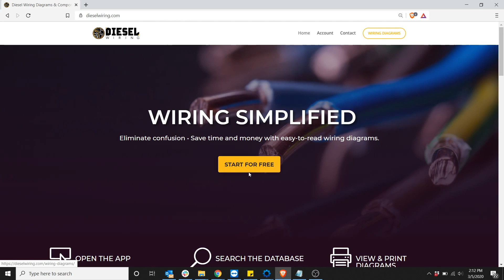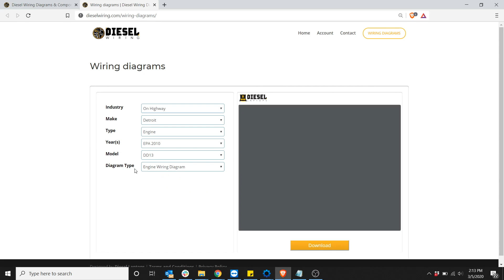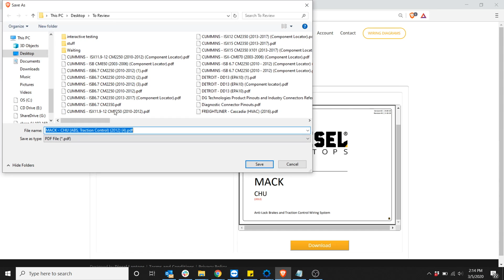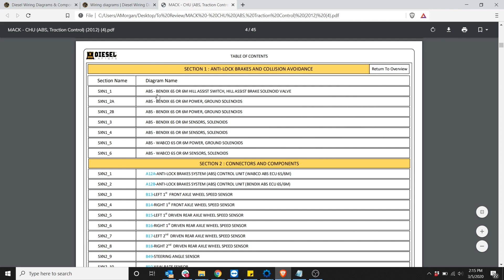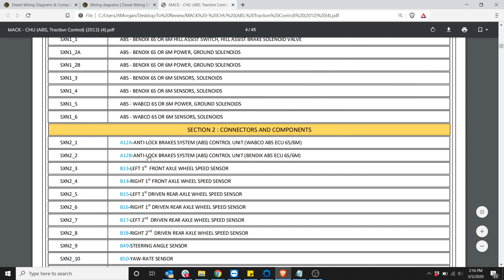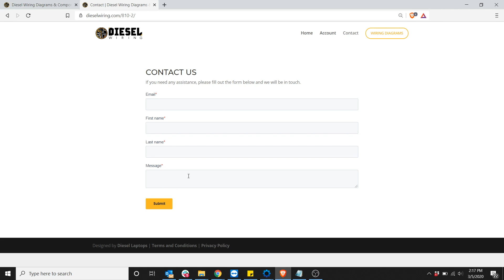Diesel Wiring Software Demonstration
This video provides a brief overview of the all-new Diesel Wiring software from Diesel Laptops. Additionally, an in-depth walkthrough shows the process of searching for, finding and reading a wiring diagram. By the end of this video, you’ll be familiar with the Diesel Wiring system and ready to start using Diesel Wiring as part of your workflow.